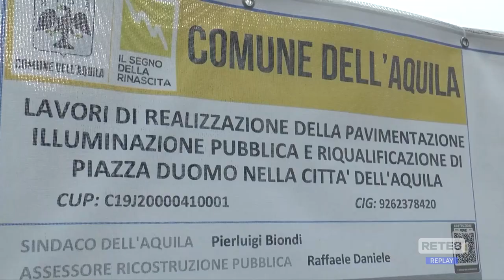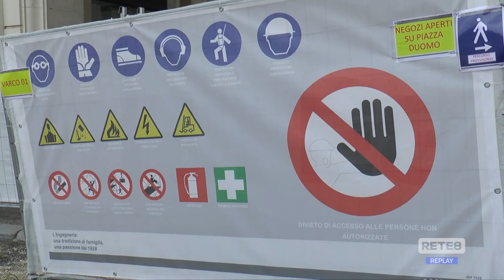L’Aquila - Agevolazioni per i commercianti interessati dai cantieri